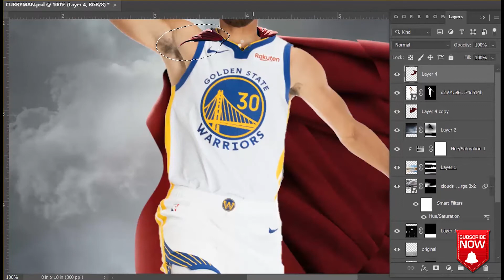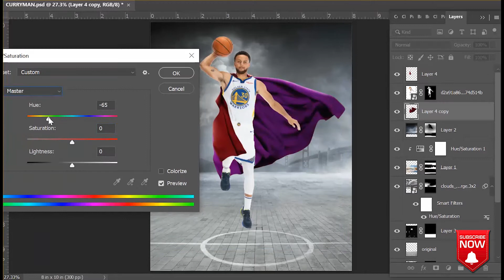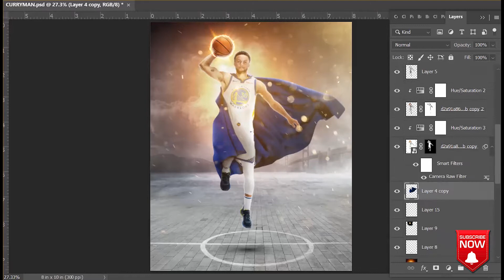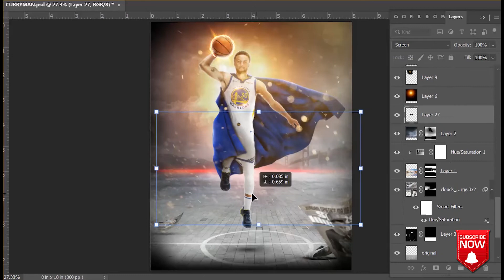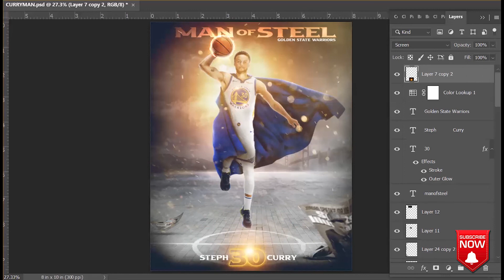Steph "SUPERMAN" Curry - Photoshop Sports Poster (speed art)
Photoshop composite by The RZ Project. Created with Adobe Creative

Thank you for your support, it allows us to produce educational and inspirational content.